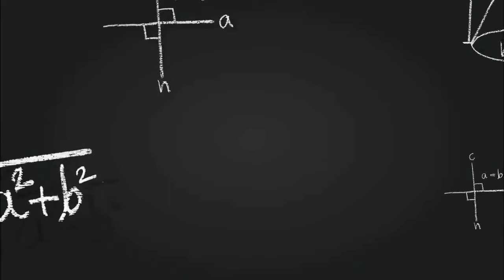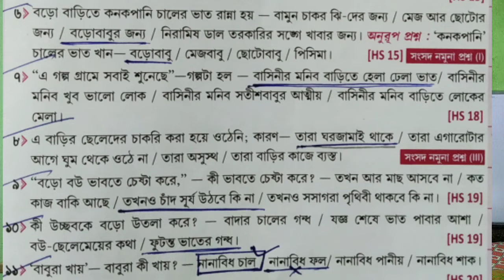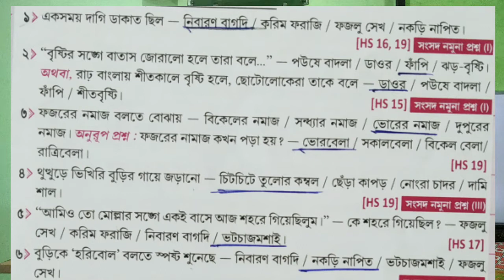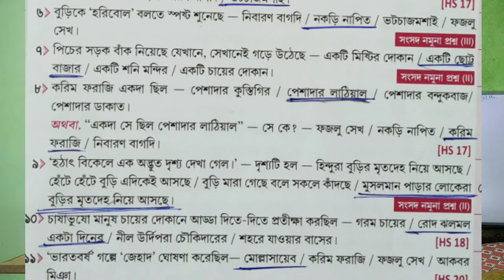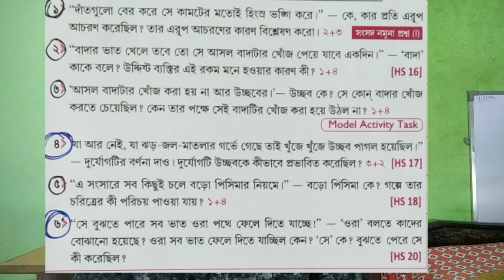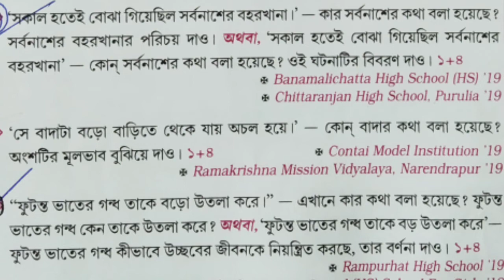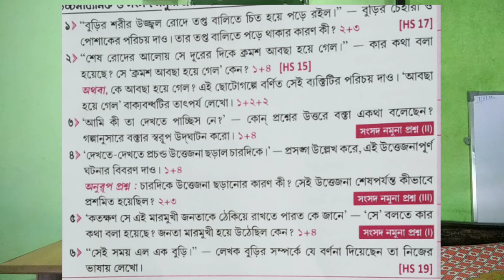উচচমাধ্যমিক বাংলা // ভাত ও ভারতবর্ষ //মাত্র ২০টা প্রশ্ন MCQ Questios// সমস্ত সালের প্রশ্ন//